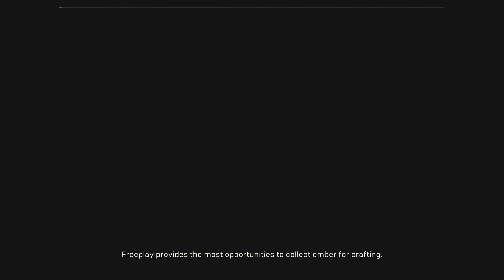Anthem™_20190314203355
Anthem™